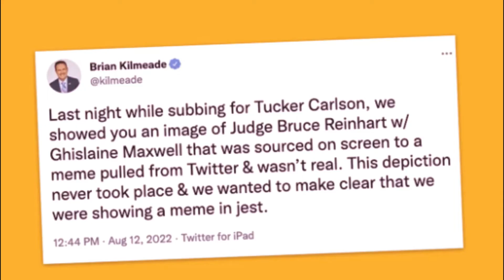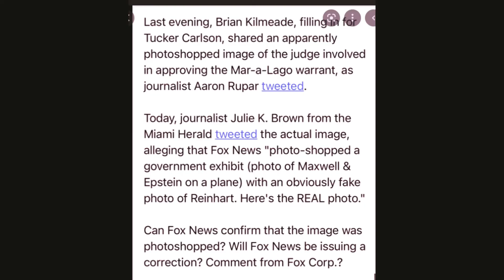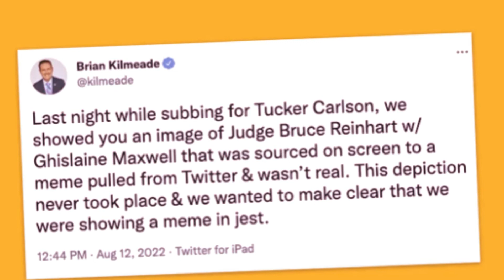fox news photoshopped judge |Fox News Airs Doctored Photo of Trump Raid Judge With Ghislaine Maxwell